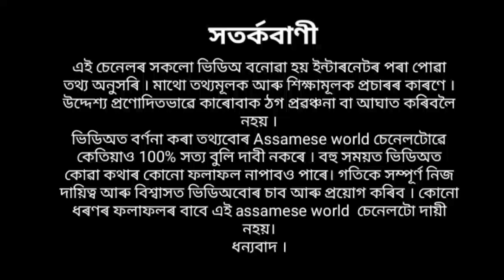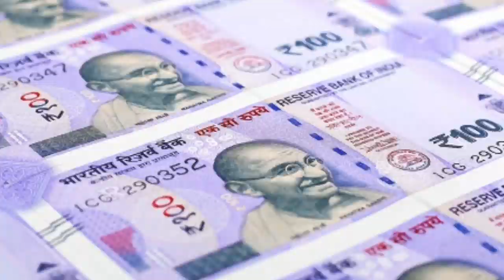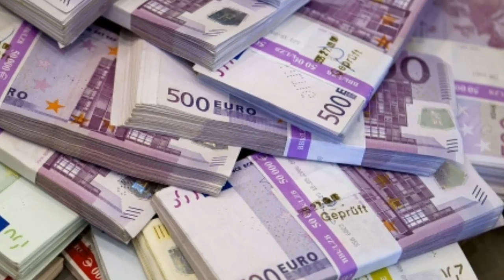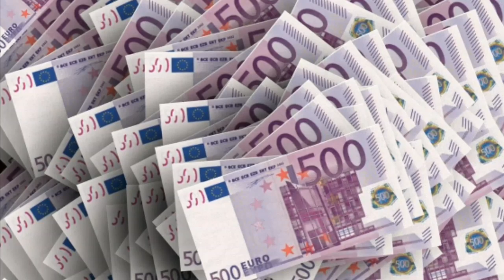সপোনত এই ৭টি‌ বস্তু দেখিলে জানিব শীঘ্ৰেই বহু টকাৰ মালিক হব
ভিডিঅটো ভাগ লাগিলে like আৰু share  কৰিব |

No copyrighted material i.e., photo, video, content etc. is used intentionally in this video. The purpose of the video is not to mislead viewers in any way.